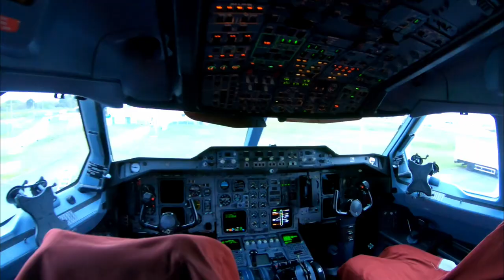flexmove 2 0 - souvenirs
150 personnes (chercheurs, enseignants-chercheurs, ITA/IATOS et doctorants).
Les thèmes de recherche de l’Institut portent sur les déterminants mécaniques, physiologiques, neurologiques, psychologiques et sociologiques de la motricité des êtres vivants, l’Homme en particulier. L’institut est composé de 9 équipes scientifiques